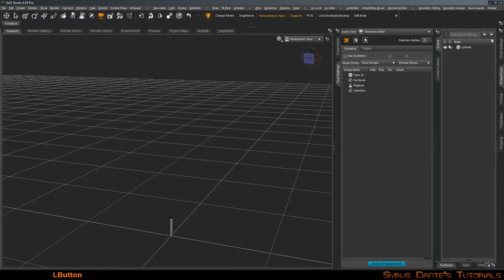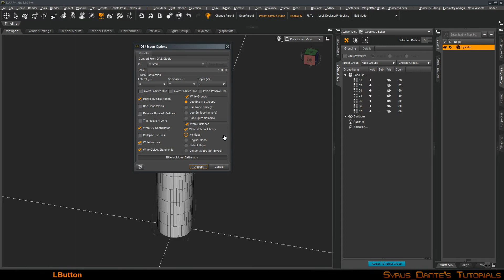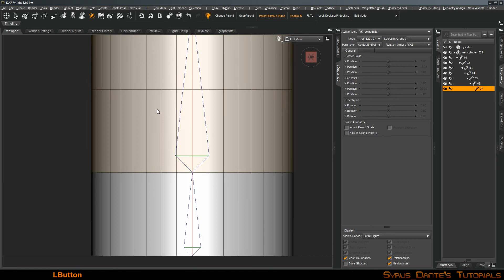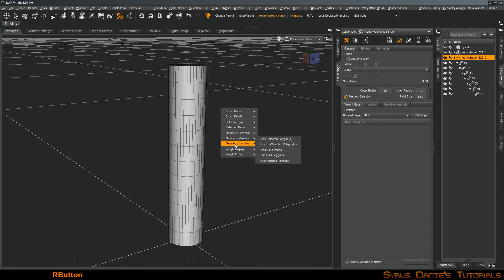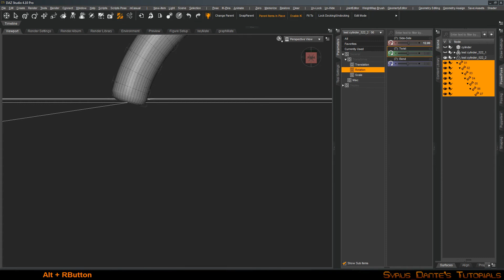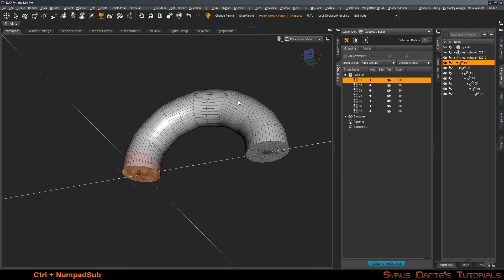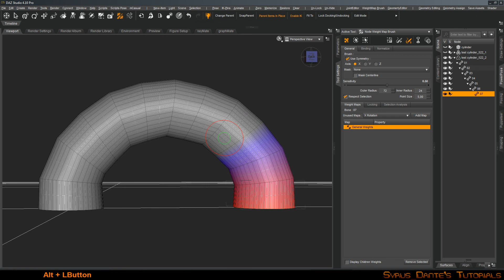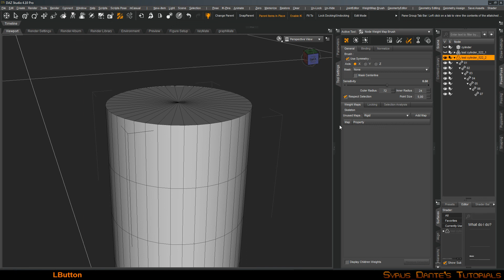DazStudio Rigging a Cylinder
This video is showing how to rig a primitive cylinder with seven segments. Creating Face Groups in Geometry Editor, Creating the Figure in the Figure Setup pane, fixing joints with the Joint Editor, creating the Weight Maps with Fill By Bone Selection Groups and Smooth Weights with the Node Weight Map Bursh Tool.
Finaly I've added 2 minutes of showing how to use the Edge Selection and Fill with Node Weight Map Bursh.

Softwar used:
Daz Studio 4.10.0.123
OBS 22.0.2
KeyPressOSD
Winamp

You can mute the music if you like there is no voiceover.